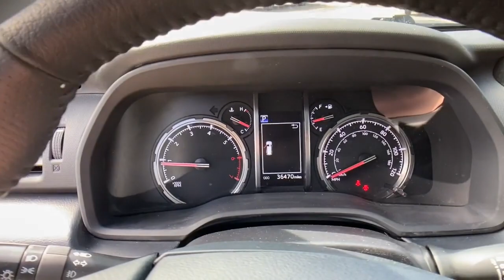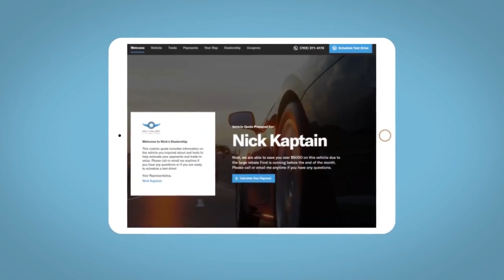2020 Toyota 4Runner WY Fort Collins, Greeley, Laramie, Casper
Pre-Owned 2020 Toyota 4Runner  available at Cowboy Dodge Chrysler Jeep Ram located in 1121 East Lincoln Way, Cheyenne, WY, 82001. Servicing the Fort Collins, Greeley, Laramie, Casper area.

Look no further than the  2020  Toyota 4Runner.  Here's a capable 4Runner that offers impressive off-road ruggedness, a comfortable interior, family-friendly design, and impressive towing capacity. Can you hear the trail calling? Feel prepared for every adventure in this capable 4Runner. Treat yourself to a test drive today. Our staff will toss you the keys and give you an outstanding customer experience.